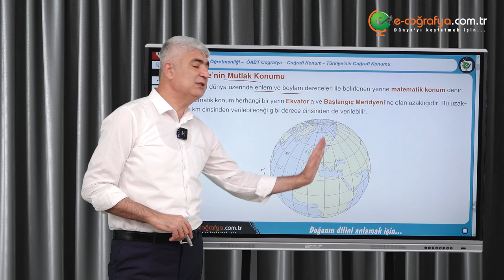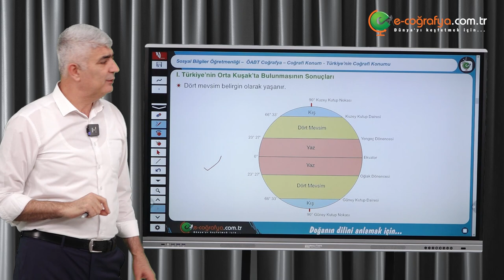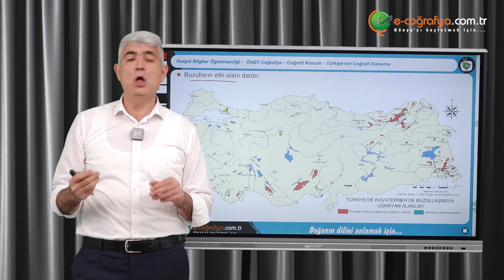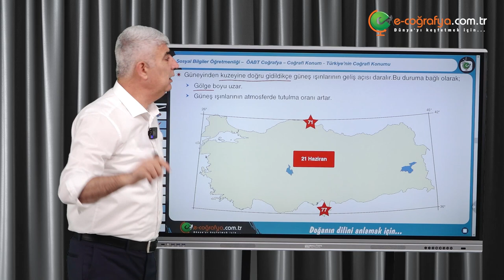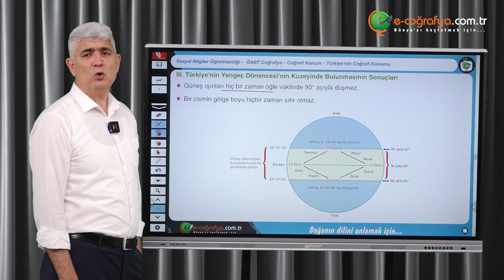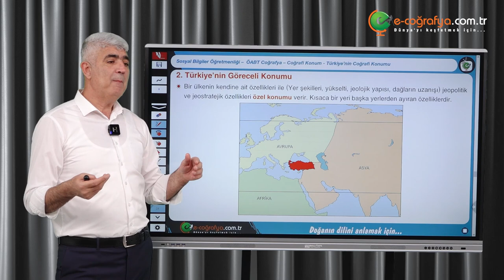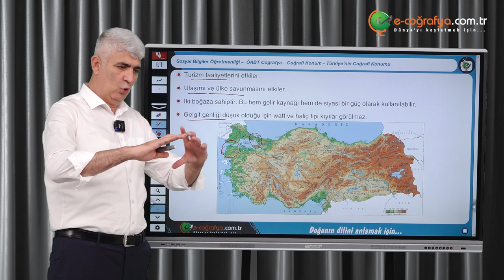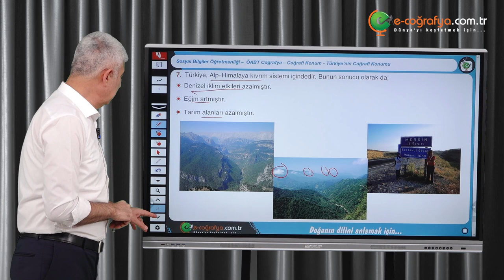11 - ÖABT Sosyal Bilgiler / Coğrafi Konum - Türkiye'nin Coğrafi Konumu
Mehmet ZOR İmzasıyla Hazırlanan ''E-Coğrafya'' Markasıyla En Güncel, En Açıklayıcı, Sınava Dair Gerekli Tüm Bilgi Donanımıyla Hazırlanmış COĞRAFYA Dersleri Sadece ''E-COĞRAFYA'' Kanalında Sizlerle...

Ders: Coğrafi Konum!
Konu: Türkiye'nin Coğrafi Konumu

-X

Soru ve Görüşleriniz İçin Yorum Bırakabilirsiniz.. İyi Dersler :)